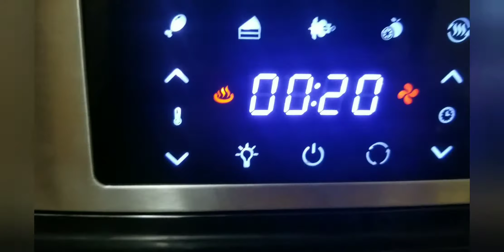i-cook : Wild Alaskan Cod fillet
marinated with dried seasonings and air fried😋